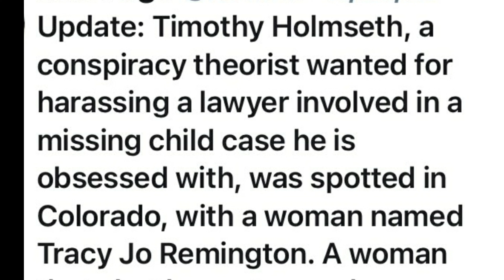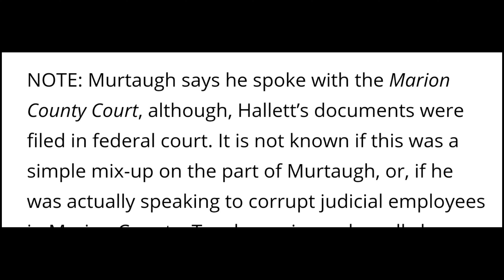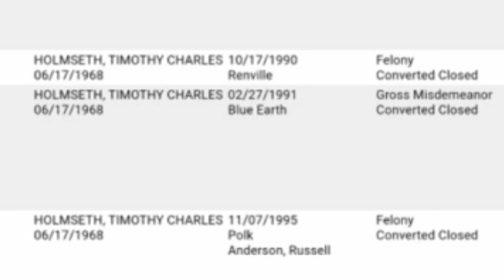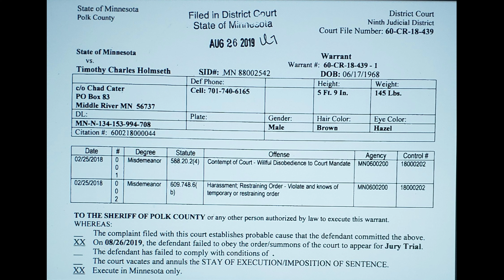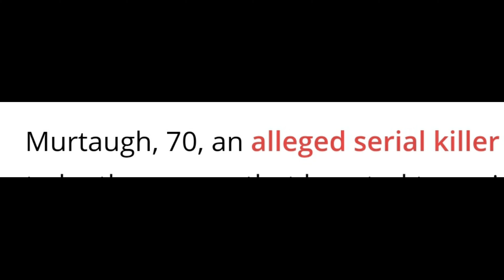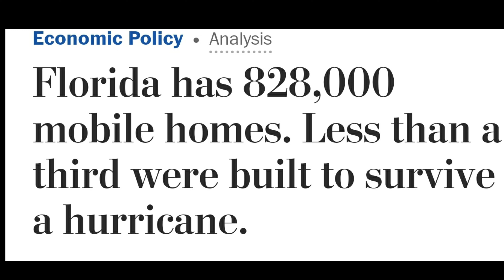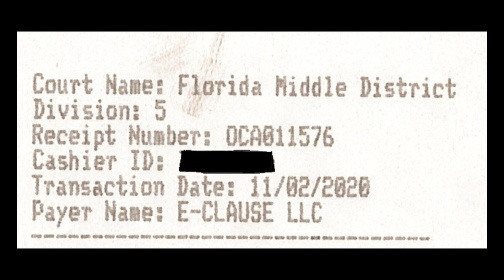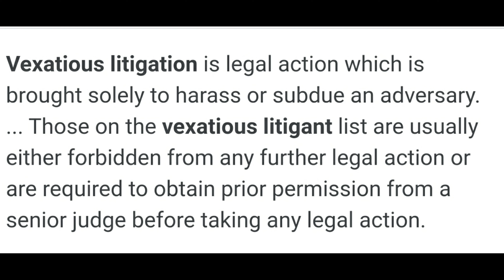THE E-CLAUSE MURDER NO TRACE AND HYPOCRITES